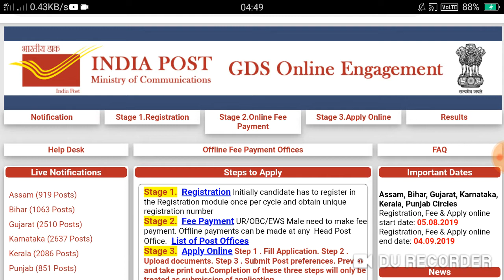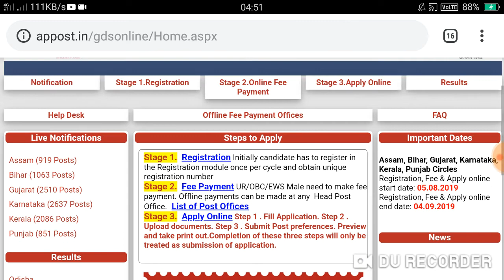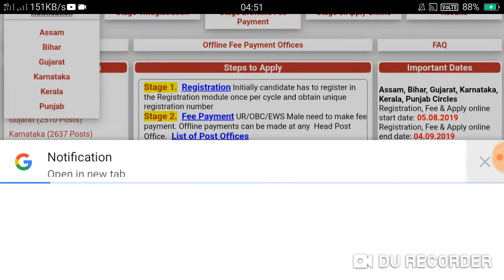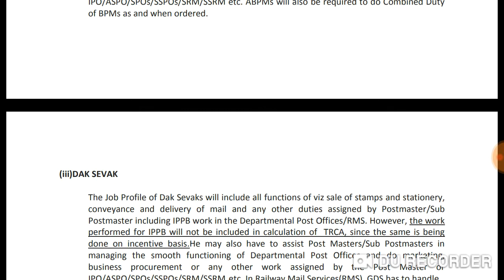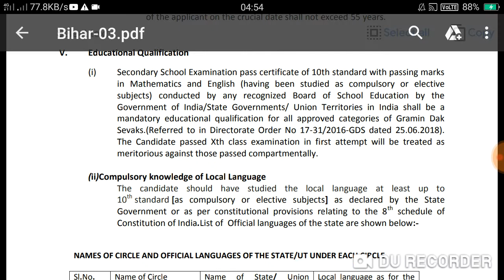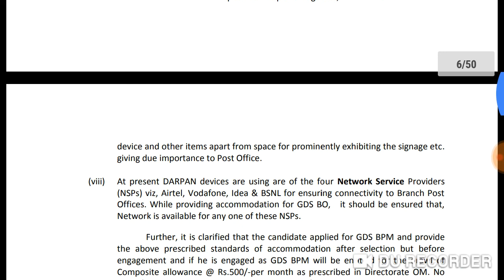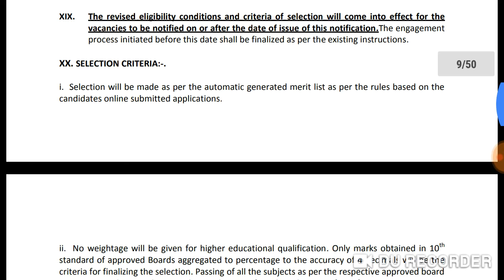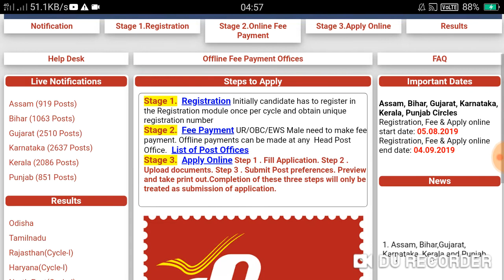India post Dak sevak post Man इंडिया पोस्ट डाक सेवक बहाली भारत की सभी राज्यों के लिए ऑनलाइन अप्लाई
Bihar Teacher vacancy 1 class to 5 class Tak online apply vacancy 2019

Harishankar Kumar yadav